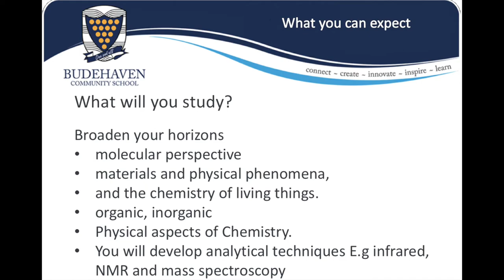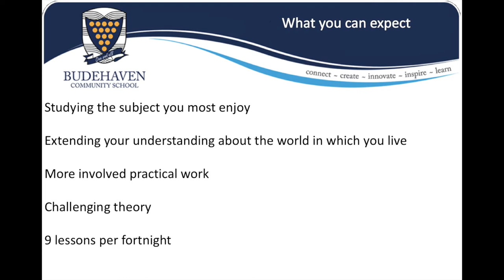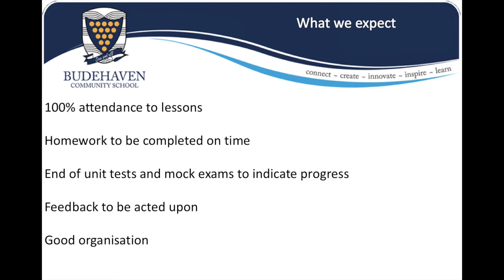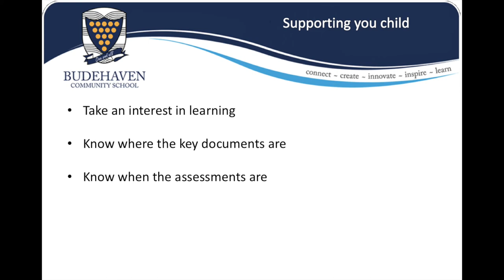6th Form Opening Evening - A Level Chemistry intro video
An introduction the A-Level Chemistry course at Budehaven.